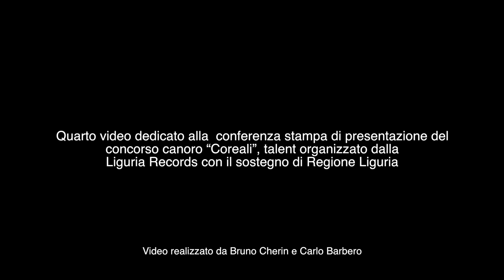CoReALi - Conferenza stampa - ultima parte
CONCORSO REGIONALE ARTISTI LIGURI

Il COREALI (Concorso Regionale Artisti Liguri) è il primo TALENT canoro italiano ad iscrizione gratuita realizzato con il sostegno di un Ente Regionale, nella fattispecie la Regione Liguria, e destinato alla scoperta e al lancio di nuovi artisti.

E’ riservato a cittadini italiani maggiorenni, residenti in Liguria da almeno 10 anni, che siano cantanti professionisti, dilettanti o debuttanti ma non siano vincolati da alcun contratto discografico o artistico. Ogni partecipante si iscriverà in rappresentanza del proprio Comune di residenza.

Le categorie saranno due: Cantautori (inclusi gruppi musicali) ed Interpreti: i vincitori finali saranno quindi due, uno per categoria, più un premio speciale.

Il concorso si articolerà in 3 fasi e si svolgerà via Internet, eccetto la finale che sarà pubblica e si svolgerà in teatro.

Nella prima fase (chiamata “Fase Comunale”) i concorrenti regolarmente iscritti dovranno inviare un videoclip amatoriale con l’esecuzione della propria canzone (che potrà essere cantata in qualsiasi lingua).
La Direzione Artistica esaminerà i videoclip inviati e decreterà 2 vincitori (uno per ogni categoria) per ogni comune ligure (235), per un totale di 470 candidati.

Nella seconda fase (chiamata “Fase Provinciale”) i 470 candidati dovranno inviare un nuovo videoclip. Gli Interpreti dovranno necessariamente cambiare canzone rispetto alla prima fase.
I Cantautori potranno decidere se cambiare canzone o tenere quella presentata nella prima fase. Una giuria remota, formata da 4 artisti di comprovata fama nazionale, dopo essersi confrontata con la Direzione Artistica, decreterà 2 vincitori (uno per ogni categoria) per ogni provincia, per un totale di 8 finalisti.

La terza fase (chiamata “Fase Regionale”) consisterà in una competizione finale pubblica che si svolgerà in teatro, dove gli 8 finalisti si esibiranno dal vivo. Una giuria formata da 7 membri, di cui 6 professionisti di caratura nazionale di varie categorie legate a produzioni musicali (un giornalista, un discografico, un musicista, uno speaker radiofonico, un organizzatore di eventi e un negoziante di dischi) e un membro di giuria popolare, decreterà i due vincitori assoluti.

Il premio consisterà nella pubblicazione e promozione nazionale di una canzone ad opera di una casa discografica nazionale presente sul mercato attuale, inclusa la realizzazione della canzone in studio di registrazione e relativo videoclip.
Verranno anche assegnati due riconoscimenti ai due Comuni di appartenenza dei vincitori e un premio speciale ad un finalista assegnato dallo sponsor principale.

Durante la finale verrà prodotta una trasmissione televisiva che verrà teletrasmessa in differita su piattaforme satellitari o del digitale terrestre.